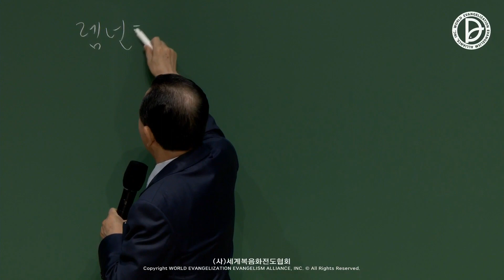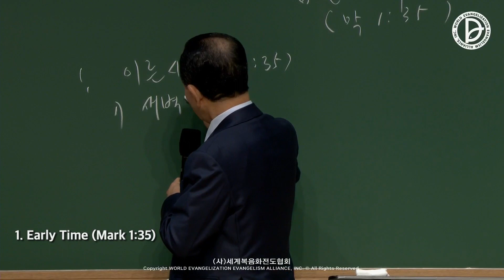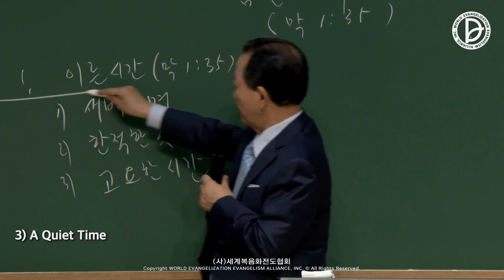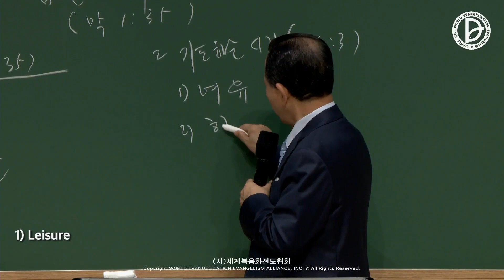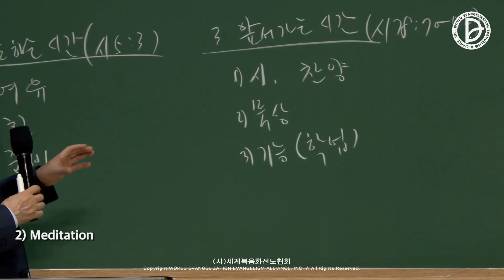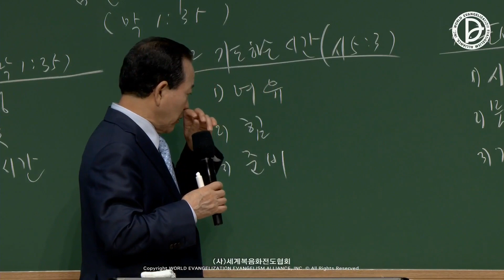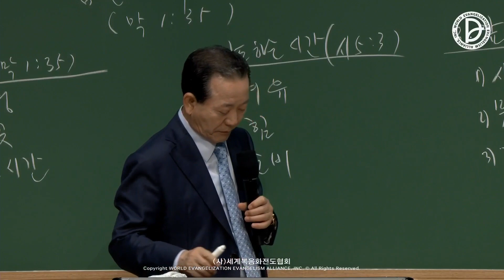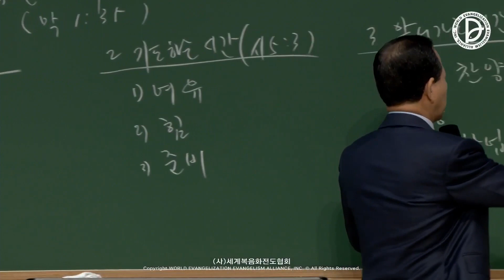2023.04.29 Remnant Study of Evangelism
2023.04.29 Remnant Study of Evangelism
The Evangelist's Life and the 25hr Answer of the 1st, 2nd, 3rd RUTC (17)
「The Remnant’s Morning」
(Mk 1:35)